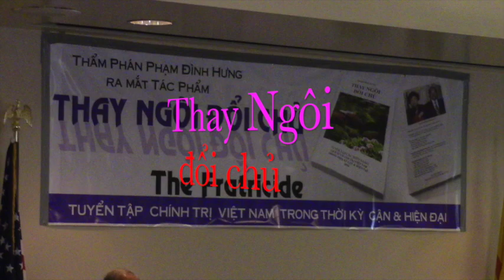THAY NGÔI ĐỔI CHỦ .